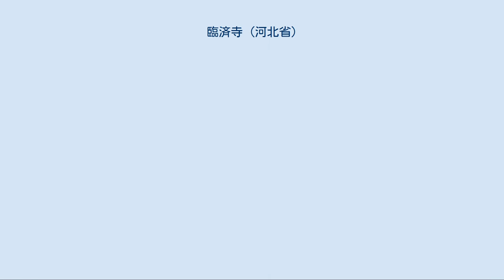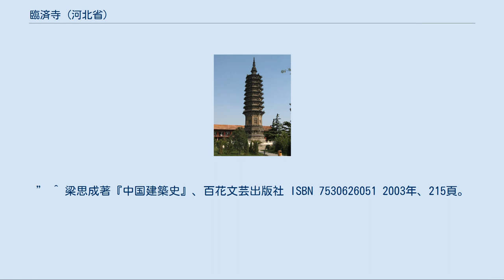臨済寺 (河北省)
臨済寺 臨済寺（りんざいじ）は中華人民共和国河北省石家荘市正定県に有る臨済宗の寺である。
臨済義玄がここで臨済宗を開いた。
 中国河北省正定県南城門内の臨済義玄像 臨済禅師澄霊塔 中国の南北朝時代の東魏の孝静帝の興和2年（西暦540年）に建立された。
その旧址には「臨済院旧址紀念碑」が立っている。
 唐の時代、宣宗皇帝の大中8年（854年）に臨済義玄がこの寺に入った。
そして禅宗のひとつ臨済宗を開くことになる。
懿宗皇帝の咸通8年（867年）に禅師は入寂した。
懿宗は慧照大師と諡し、「澄霊塔」という高さ30.47mの瑠璃瓦の端麗な青い九重の塔が建てられた。
 金の大定23年（1183年）、世宗は、「澄霊塔」と臨済寺の伽藍の修復を命じた。
現存の「澄霊塔」には、遼金の典型的な様式が見られる。
 元朝の時、時の住持の海雲が重修を主催した。
『河朔訪古記』によると、“臨済寺は真定府城中に在り、定遠門街、飛雲楼の東なり。
その三門下には、唐の呉道子が画いた布袋和尚像及び揺鈴の普化真賛、東坡墨竹、緑筠軒詩等の石刻あり、極めて精細なり”とある。
元の至大2年（1309年）、趙孟頫は勅によって「臨済正宗碑」を撰し、それは寺中に立てられた。
 明の正徳16年（1521年）、再び伽藍の重修が行なわれた。
当時の寺内の主要な建築物には、山門、大雄宝殿、澄霊塔と祖堂及び僧房が有る。
同時に新たに石碑が立てられ、王餅が碑文を撰し、郭希愈が文字を書した。
 清の雍正帝は、義玄に「真常恵幽禅師」の号を賜り寺を重修した。
道光10年（1830年）、総兵の舒通阿が出資して再度重修し、また祖師殿を大雄宝殿の両側に移した。
 民国の日中戦争時期には、澄霊塔のほか、祖堂三間および東配殿三間があった。
1947年に、この両殿が共に破壊され、僅かに澄霊塔を存するのみになった。
 1983年に漢族地区仏教全国重点寺院に指定された。
1984年には正式に仏教界の管理下に入り、仏教の布教伝道及び修道活動が開放された。
 日中両国の臨済宗と黄檗宗は、共に臨済寺を奉じて祖庭とした。
1979年5月、日本の臨済・黄檗二宗は、連合して日中友好臨黄協会を設立した。
1980年より、每年代表団を派遣して訪中し、臨済禅師塔を朝拝し、併せて出資修築している。
1985年には、日本の臨済・黄檗二宗の僧侶の出資援助及び、当地政府の出資により、澄霊塔を修築した。
その後また、逐次、大雄宝殿、祖堂、寺舎などを修築している。
 1986年5月19日には、寺内にて祖塔修復落成儀式と誦経の法会を挙行し、日中友好臨黄協会訪中団100人及び当地の仏教信徒が共同して参加した。
 1988年5月15日、河北省仏教協会が寺内に設立され、浄慧法師が会長に任命された。
 ^ 『正定県志』：“臨済寺、東魏興和二年建、在城東南二里許臨済村。
” ^ 梁思成著『中国建築史』、百花文芸出版社 ISBN 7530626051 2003年、215頁。
 大雄宝殿